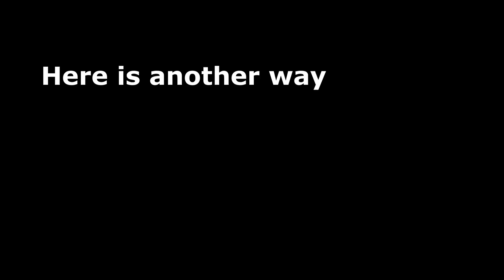HOW TO CURVE SHOTS | ROBLOX KICK OFF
hOw tO cUrVe thE baLl

Peripherals:
Keyboard: Razer Cynosa Chroma
Mouse: Razer Deathadder Elite
Mousepad: Razer Firefly
Main Monitor: Phillips IPS 75hz Slim Bezel
Second Monitor: Random TV LOL

PC Specs:
Intel Core i5 10400
16GB RAM
GeForce GTX 1660 Super
512GB M.2 / 500GB SSD / 1TB HDD

Screen Recorder: OBS
Video Editor: Shotcut
Audio Editor: Audacity
Thumbnails: Paint.NET + Google Slides

What is Roblox? ROBLOX is an online virtual playground and workshop, where kids of all ages can safely interact, create, have fun, and learn. It’s unique in that practically everything on ROBLOX is designed and constructed by members of the community. ROBLOX is designed for 13 to 18-year-olds, but it is open to people of all ages. Each player starts by choosing an avatar and giving it an identity. They can then explore ROBLOX — interacting with others by chatting, playing games, or collaborating on creative projects. Each player is also given their own piece of undeveloped real estate along with a virtual toolbox with which to design and build anything — be it a navigable skyscraper, a working helicopter, a giant pinball machine, a multiplayer “Capture the Flag” game or some other, yet-to-be-dreamed-up creation. There is no cost for this first plot of virtual land. By participating and by building cool stuff, ROBLOX members can earn speciality badges as well as ROBLOX dollars (“Robux”). In turn, they can shop the online catalog to purchase avatar clothing and accessories as well as premium building materials, interactive components, and working mechanisms.